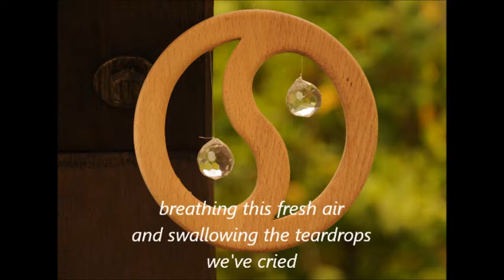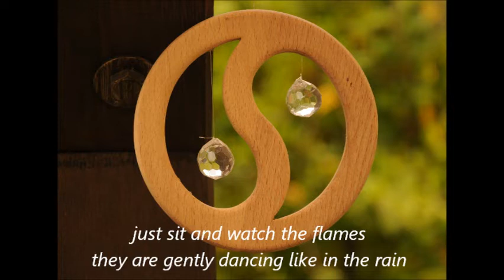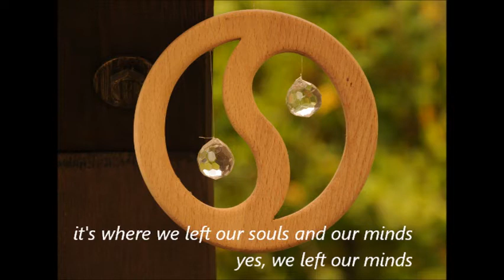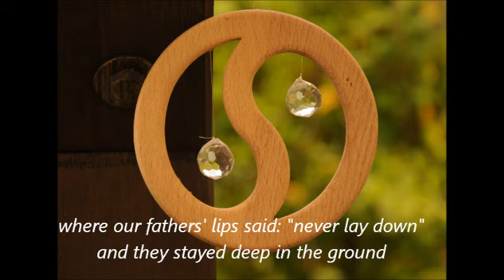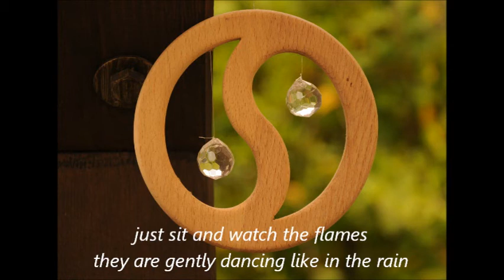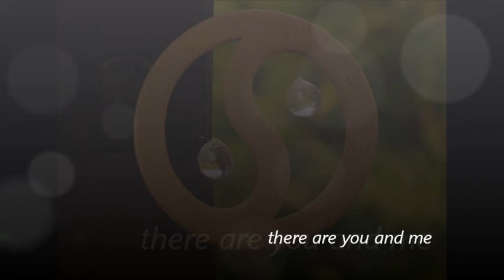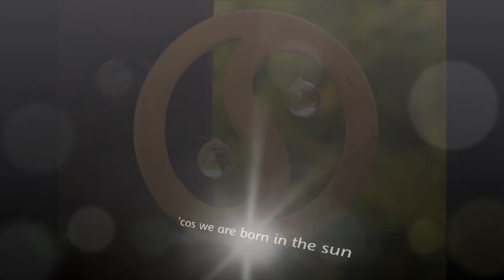Shanaka - Born in the Sun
Born in the Sun
/lyr. & mus. - Adam E. Mielczarek/

russet red kite whizzes by
very short is the time of its flight
everything around us looks dark
tonight
in how many ways we were trying up
to come down
with pride
breathing this fresh air
and swallowing the teardrops
we've cried
we've cried

REF1:
so light a fire in your home
take off your clothes and hide the gun
just sit and watch the flames
they are gently dancing like in the rain
my lovely warrior it's time to rest

1/
this is a story about these little fields
we call our land
it's where we left our souls and our minds
yes, we left our minds
where we felt happiness born in the sun
yes, we rise in the sun
yes, we mind

REF2:
so take a look at the sky
rising above your land
LOVE's what we talk about
until the end
and forget days we cried
take me by the hand

2/
where our fathers' lips said: "never lay down"
and they stayed deep in the ground
where paths in forest lead us to circle of life
yes, show us eternal life
where every song of bird and single sign
is of mine yes, you know

SPOKEN:
yeah
look at this peaceful night
when sky is shining bright
there are no enemies
there are you and me
there's a peaceful house

so take a look at bonfire
throw away your arrow
throw away your bow
hide your gun
hide your gun
hide your gun
hide your gun

'cos we are born in the sun
we are born to be free men
no weapon
no war